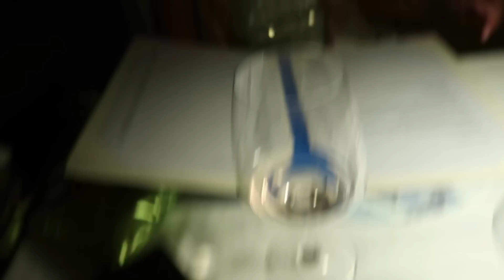AMALFI COAST VLOG 2! VISITING CAPRI, POSITANO & PRAIANO!!